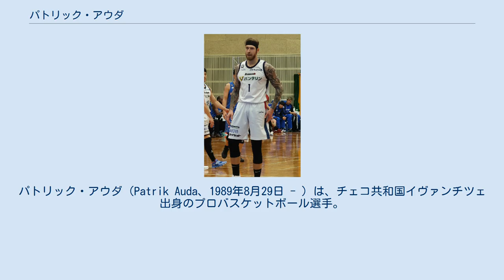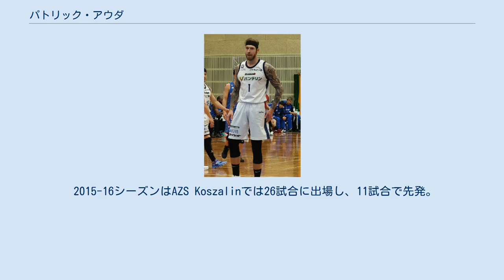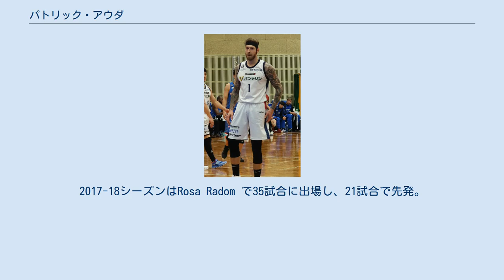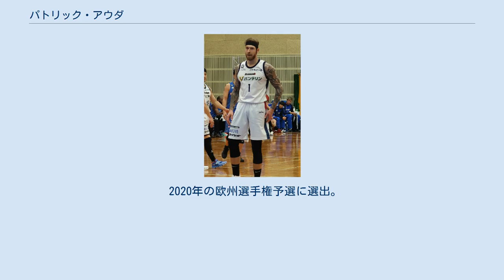パトリック・アウダ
横浜ビー・コルセアーズの選手
パトリック・アウダ（Patrik Auda、1989年8月29日 - ）は、チェコ共和国イヴァンチツェ出身のプロバスケットボール選手。
206cm、107kg。
 小、中学校はZakladni skola Armenska, Brno, 高校時代はスペインのCanarias Basketball Academyでプレー、2010年にNCAA1部ビッグ・イースト・カンファレンス シートン・ホール大学に進学した。
在学中の３シーズンでビッグ・イースト・カンファレンスオールスターチームに選出されたほか、2011年にはユニバーシアード大会にチェコ代表として出場した。
2014年には全米コーチ協会（NABC）Good Works Teamに選出されている。
 2014年のNBAドラフトでは指名を受けず、ポーランド・プロバスケットボールリーグ２部に所属するPolfarmex Kutnoと契約した。
2014-15シーズンは27試合に出場し24試合で先発。
平均26.9分の出場で13.7得点 4.3リバウンド 1.6アシスト　0.2ブロックを記録した。
 2015年にはポーランド・バスケットボールリーグ１部AZS Koszalinと契約したが、2015-16シーズン中ににスペイン　プロバスケットボール1部リーガ・エンデサのマンレサに移籍した。
 2015-16シーズンはAZS Koszalinでは26試合に出場し、11試合で先発。
平均28.4分の出場で14.4得点 6.5リバウンド　1.5アシスト 0.4ブロック、マンレサでは10試合に出場 7試合に先発　平均23.6分の出場で 9.1得点 4.6リバウンド　0.6アシスト　0.2ブロックを記録した。
 2016-17シーズンもマンレサでプレーし、25試合の出場で21試合で先発。
平均23.9分の出場で9.6得点 3.9リバウンド　0.8アシストを記録した。
 2017年にポーランド・バスケットボールリーグ１部Rosa Radomと契約。
2018年にはイタリア　プロバスケットボール１部のScandone Avellinoに移籍した。
2017-18シーズンはRosa Radom で35試合に出場し、21試合で先発。
平均23.2分の出場で13.1得点 4.7リバウンド　1.2アシスト 0.2ブロック、Scandone Avellinoでは4試合に出場 平均17.8分の出場で 12.3得点 2.5リバウンド　0.3ブロックを記録した。
またRosa Radomでは2017-18シーズンのバスケットボール・チャンピオンズリーグにも出場し、1６試合で先発した。
 2018-19シーズンは、同じイタリア　プロバスケットボール１部のFlexx Pistoiaに移籍し、25試合に出場 平均24.9分の出場で 11.4得点 4.7リバウンド　0.1ブロックを記録した。
 2019-20シーズンは、フランス LNB Pro-AのBoulazac Basket Dordogneに移籍し、2４試合に出場 平均22.1分の出場で 12.5得点 3.8リバウンド　0.2ブロックを記録した。
 2020年7月14日にBoulazac Basket Dordogneを退団した。
 2020年8月5日に日本のBリーグ　横浜ビー・コルセアーズへの入団が発表された。
 新型コロナウイルスの影響で、日本入国に厳しい制限が続いていたため、日本に入国できたのはシーズン開幕後の10月3日、チームに合流できたのは10月20日となった。
合流後はレギュラーとしてシーズンを通して出場し、シーズン総得点は828点でチーム一位だった。
53試合に出場(21先発)、一試合平均で、15.6得点、5.6リバウンド、2.0アシスト、0.6スティール、0.3ブロックを記録した。
 2014年にチェコ代表としてデビュー。
 2015年には欧州選手権に出場、2016年にはオリンピック最終予選に出場。
 2017年には欧州選手権およびワールドカップ予選に出場、2019年のワールドカップに出場した。
 2020年の欧州選手権予選に選出。
 注釈 Source: